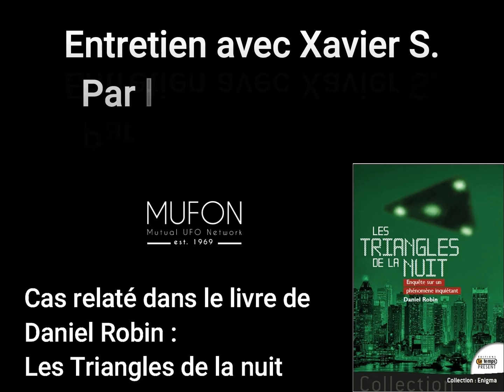OVNI Triangulaire sur Nantes, entretien avec Xavier S. 5 ans après l'observation.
locale=fr_FR#OVNI, MUFONfr, Triangledanslanuit # Triangle, extraterrestre .
Daniel Robin a écrit un ouvrage sur les OVNIs Triangulaires qui a fait date. L'une de ces observations que certains associent avec raison à des avions d'un programme secrets et d'autres à des objet volants non identifiés extraterrestres est racontée ici par le nantais Xavier S.  Alors qu'il regardait une émission de télévision en savourant son premier jour de vacances et que le festival de Jazz de l' Erdre battait son plein l'inimaginable arriva.